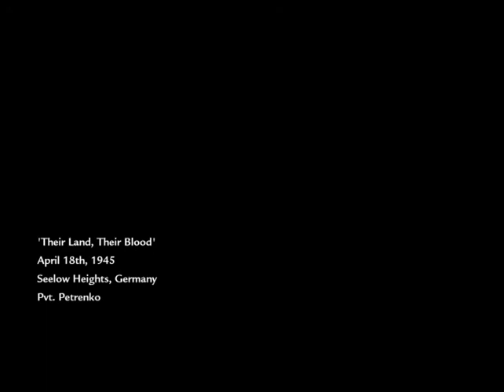Call of Duty - World at War - Let's Play Co-Op Campaign Mission 4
Enjoy a Cooperative Let's Play of Treyarch's Call of Duty: World at War with GhibliMehow and Littlealanguy!